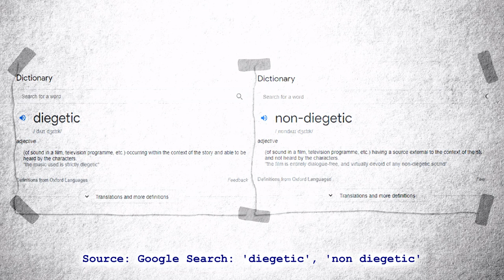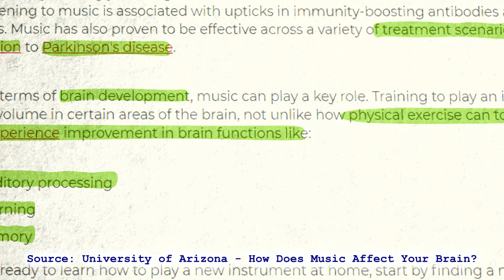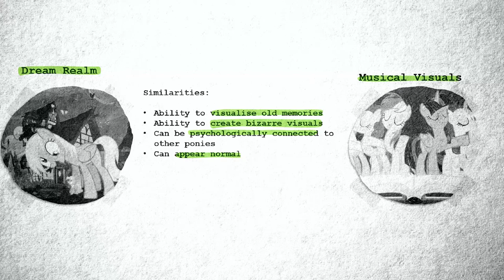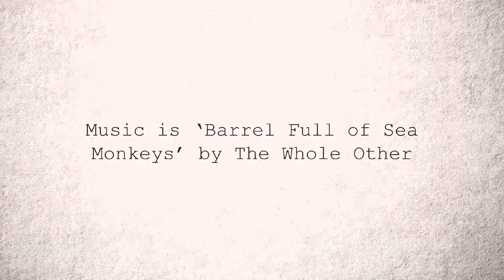ECS Files: The Magic of Music, A Quick MLP Rundown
A quick look into the magical properties of music in both MLP and EG.

Sources:
'How Does Music Affect Your Brain?' UAGC

'Music and the Brain: What Happens When You're Listening to Music' Pegasus Magazine